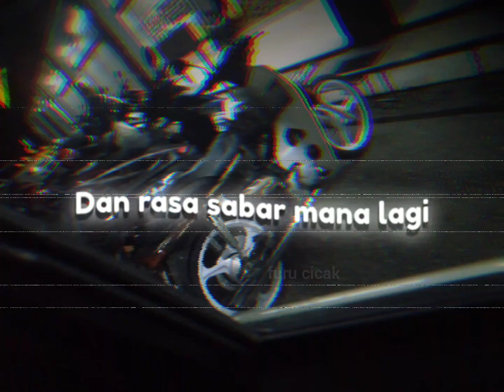Honda EX5 Tiktok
Honda EX5 Tiktok by Fu Ru